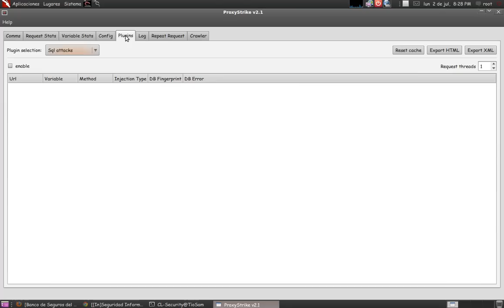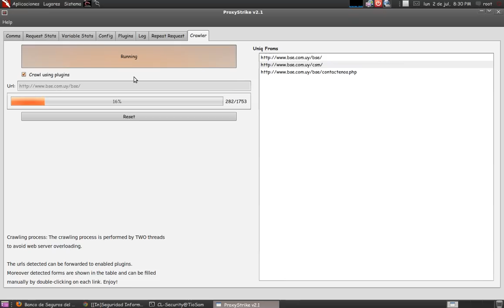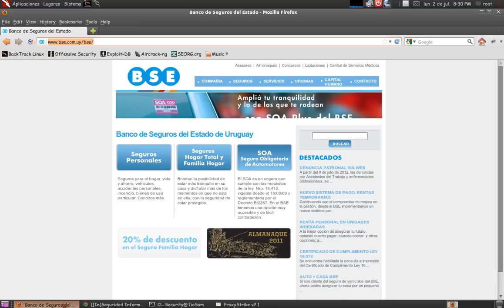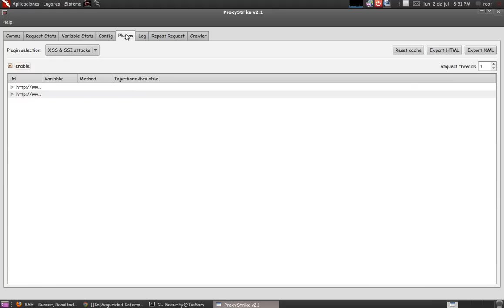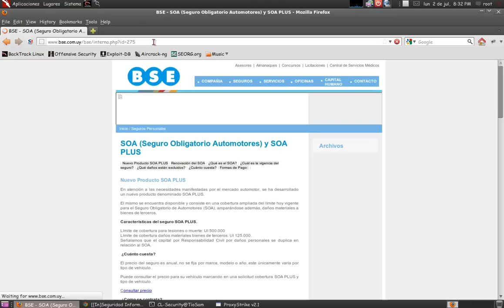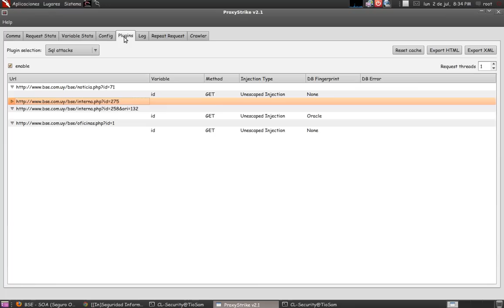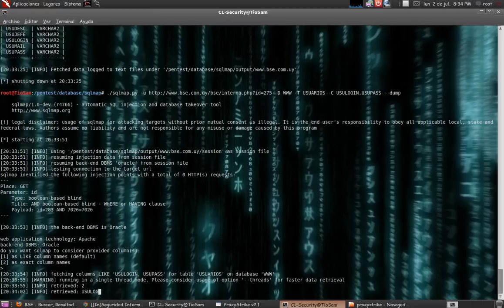ProxyStrike & SQLMap Testing WebSite